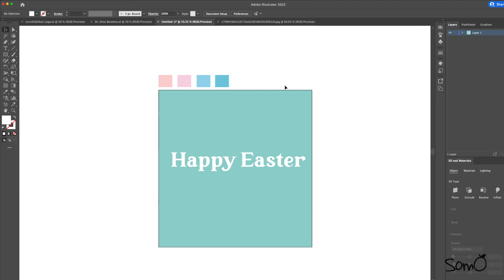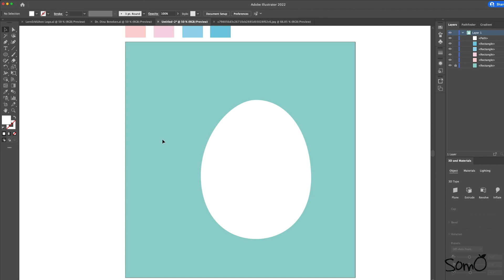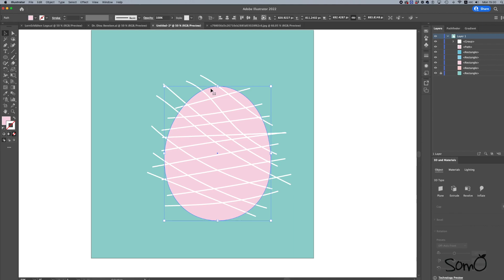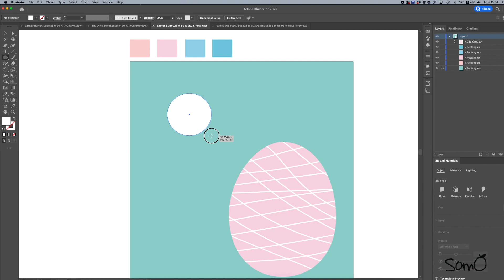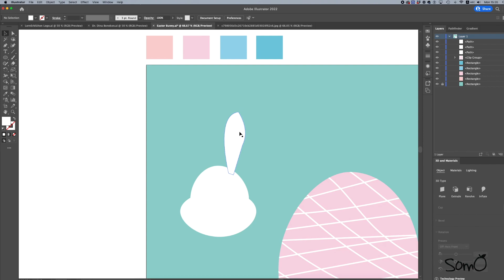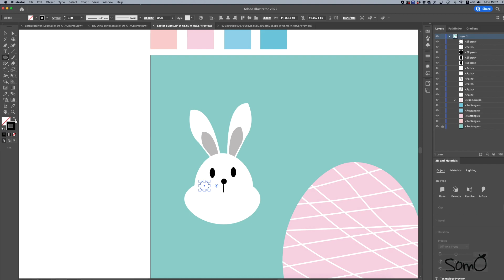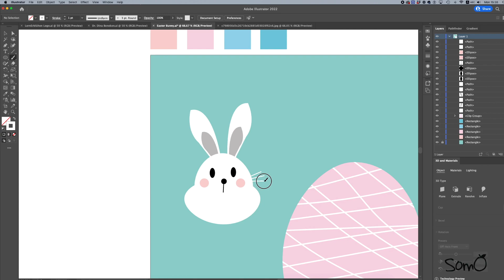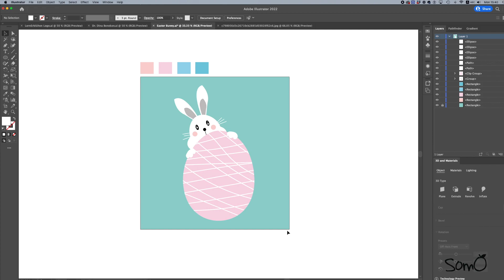Happy Easter in Adobe Illustrator : สอนวาดน้องกระต่ายกับไข่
สอนวาดน้องกระต่ายกับไข่ ใน Adobe illustrator  แบบง่ายๆกันนะคะ

กลับมาแล้วนะคะทู้กกคน หลังจากหายไปหลายอาทิตย์ ตอนนี้พร้อมกลับมาสอนแบบ จัดเต็มแล้วน้าาาา แวะทักทายกันได้ค่ะ

วันนี้เอางานสอน ง่ายๆ มาฝากนะคะ

ขอบคุณทุกๆคนที่เข้ามาสมัครเรียนคอร์ส และทักทายกันเข้ามานะคะ
ถ้าพร้อมแล้วลุยยย!! ลงมือทำกันค่ะ^^

ขอบคุณที่มารับชมนะคะ^^